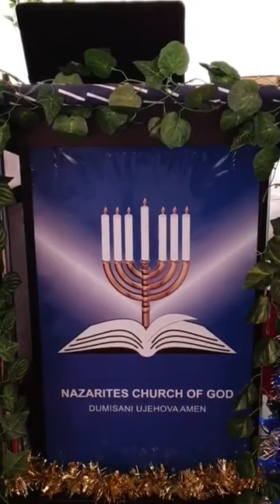UNKULUNKULU UNGUMMELI WENYAMA NOMPHEFUMULO WAKHO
Rev Mpanza NCG 28 DEC 2019